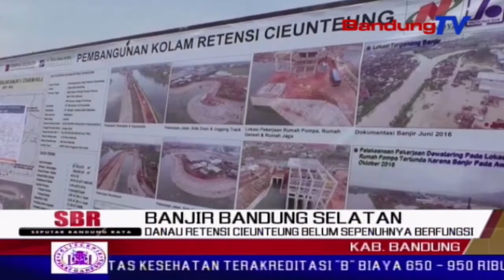Danau Retensi Cieunteung Belum Sepenuhnya Berfungsi | SBR | BANDUNGTV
SBR | BANDUNGTV | NIKEN PRATIWI | Bupati bandung, dadang m naser mengakui, danau retensi cieunteung di kecamatan baleendah, kabupaten bandung, belum berfungsi sepenuhnya sebagai penampungan air. bupati bandung pun berharap, danau tersebut bisa meminimalisasi banjir yang selalu terjadi setiap musim penghujan tiba.